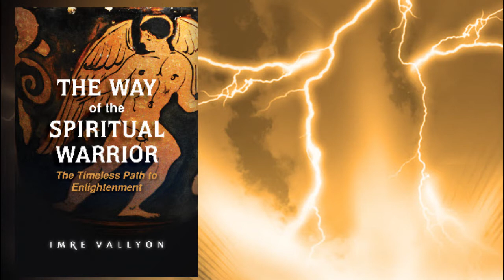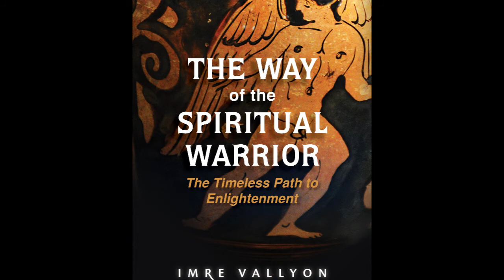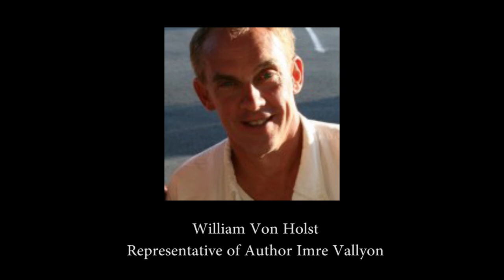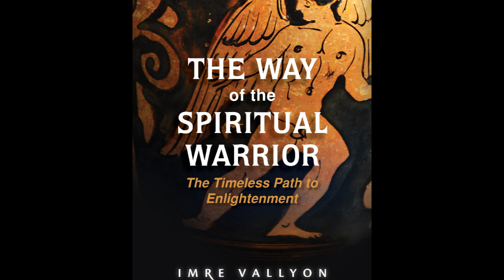The Way Of The Spiritual Warrior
An Interview by Ahonu & Aingeal Rose on The Honest-to-God Series on World of Empowerment Radio with William Von Holst, representative of Imre Vallyon, author of the book "The Way Of The Spiritual Warrior".

In this interview, William tells how Imre Vallyon describes our mental, emotional, spiritual, and physical lives like a vehicle needing 4 good tires on the road to keep us stable. He talks about taking off the mask of personality, not quitting the world, and meeting God head on!

He tells of the help that is available to us, how we witness the light manifesting on the physical plane, all about the spiritual hierarchy, and the spiritual plan for humanity.

Imre Vallyon's websites are